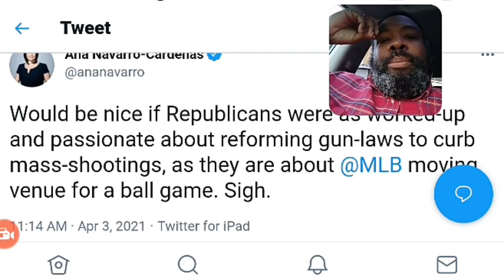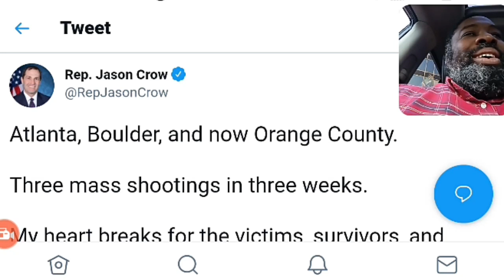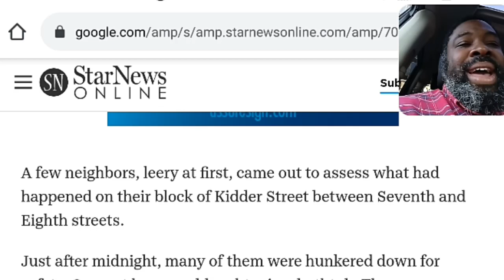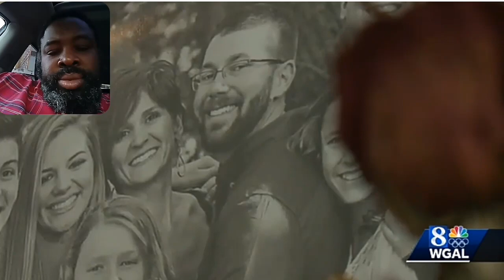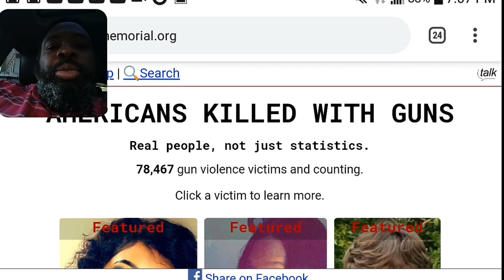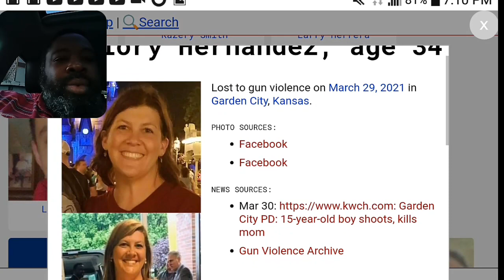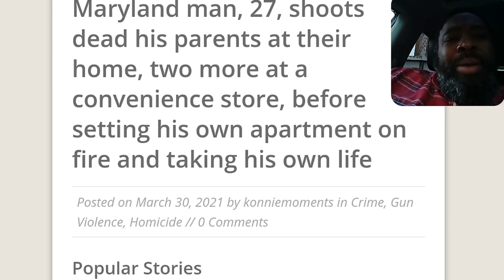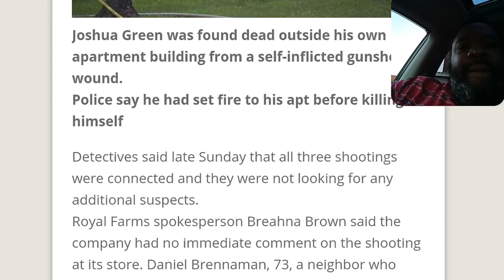2 Mass shootings, 8 blacks killed, zero coverage on mainstream media.